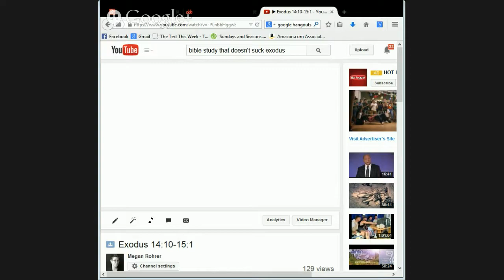Bible Study that Doesn't Suck